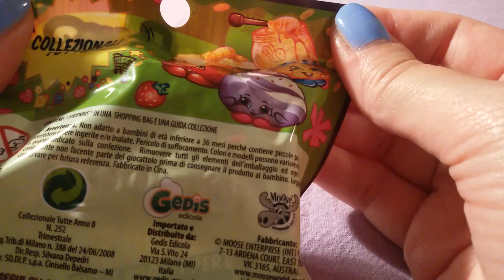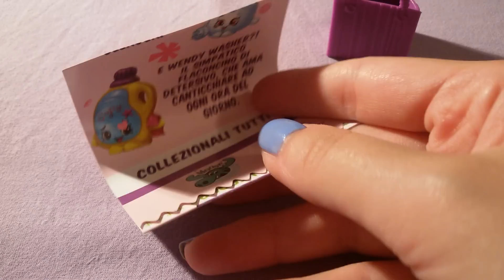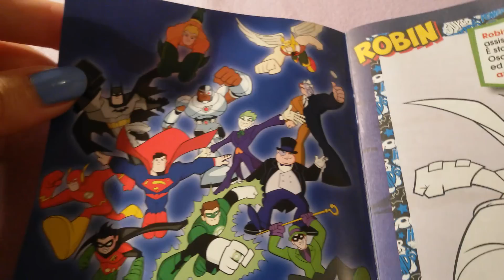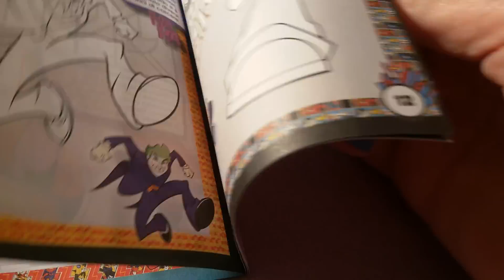Nuove Blind bag!!! SLIME DC Super Friends e Shopkins!!!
gruppo Facebook Blind bags e toys italia